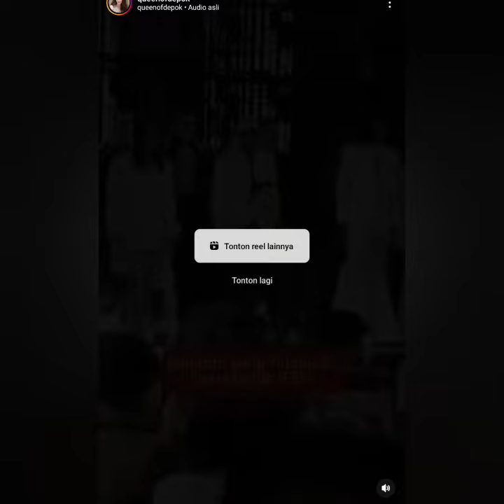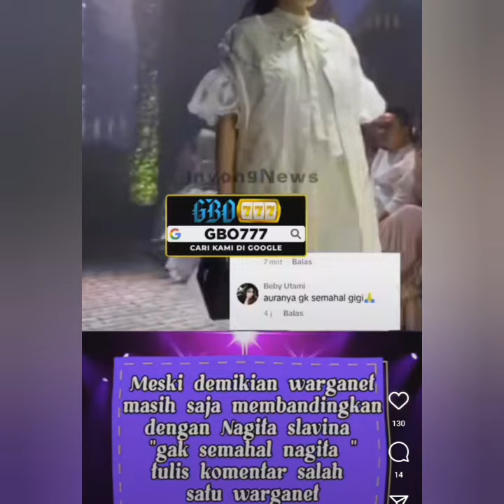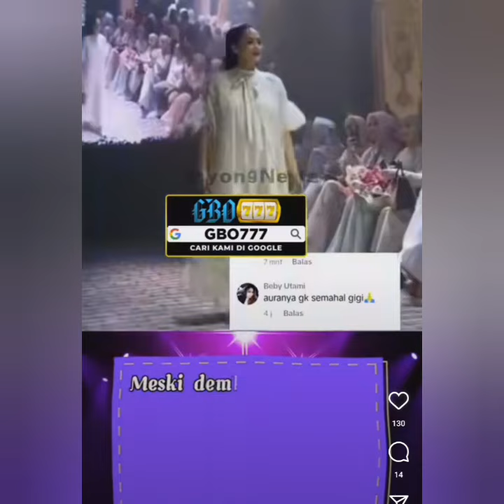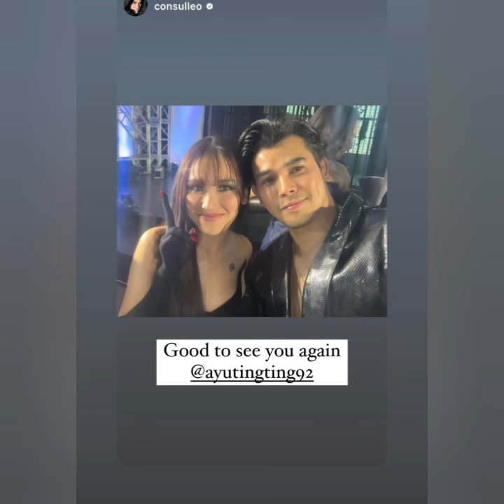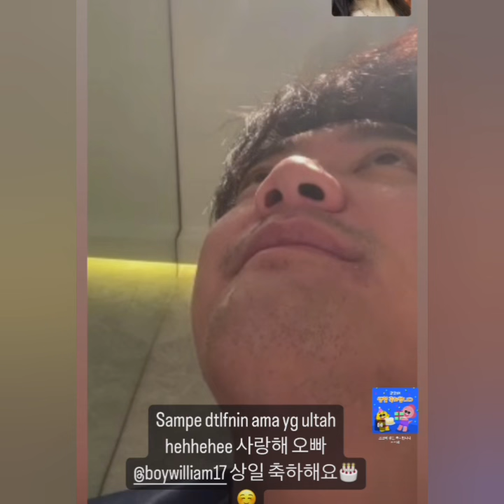AYUTT VS NAGITA SLAVINA BENARKAH SAMA. BERTABUR BINTANG DIACARA CATWALK AYUTT HARYHALAMIN